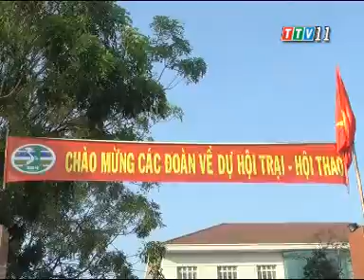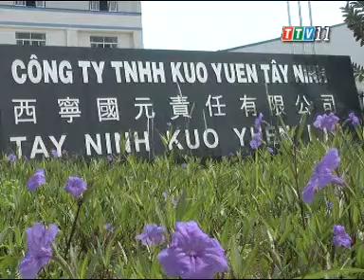Lao động và Công đoàn (14-05-2014)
Lao động và Công đoàn